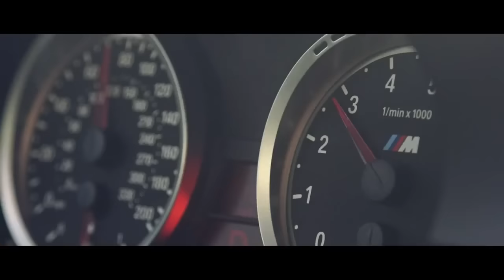BMW M3 Drivers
⇩⇩⇩★ Song | Bright Land - Erase me ★ ⇩ ⇩ ⇩